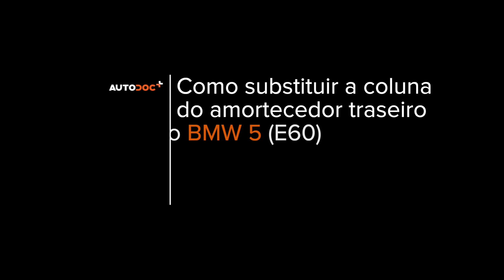Como substituir amortyzatory traseira no BMW 5 E60 Sedan [TUTORIAL AUTODOC]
Como substituir amortyzatory traseira no BMW 5 (E60) 2.5 Sedan 2003–2010 [TUTORIAL AUTODOC]

Amortecedor nos automóveis BMW 5 Touring (E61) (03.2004–12.2010) / BMW 1 Convertible (E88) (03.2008–12.2013) / BMW 3 Coupe (E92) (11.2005–12.2013) / BMW X1 (E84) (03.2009–06.2015) / BMW X3 (E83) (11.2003–12.2011) deve ser substituído, como regra, de acordo com o seu e o mesmo procedimento. No entanto, podem existir pequenas diferenças devido a características específicas do design do veículo.

Todos os vídeos e tutoriais em PDF sobre como substituir peças de reposição num BMW 5 E60: descarregue e veja em AUTODOC CLUB

🔝 Principais marcas que produzem a amortyzatory: RIDEX; STARK; MONROE; KAMOKA; SACHS

🛠️ As ferramentas de que precisa para substituir amortyzatory traseira:
- spray WD-40
- ponta de Torx T40
- chave dinamométrica
- vira-macho
- ferramenta de remoção do clipe
- pé-de-cabra
- compressor hidráulico de molas de suspensão